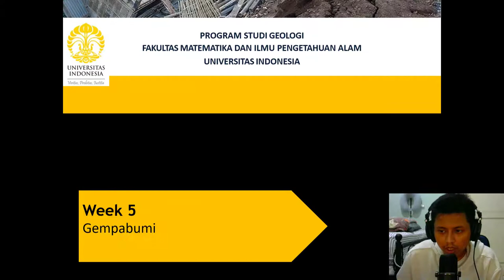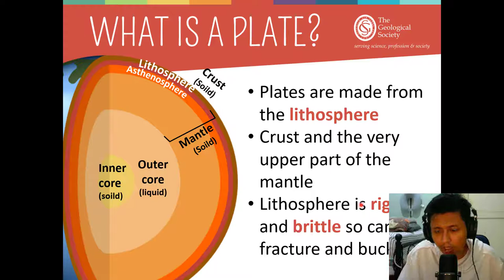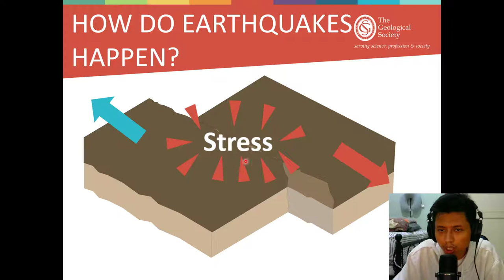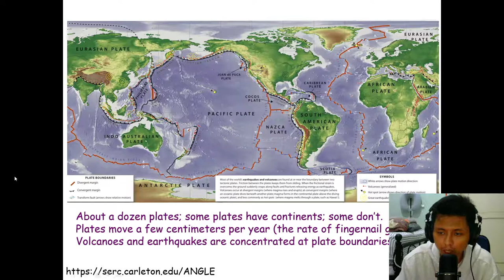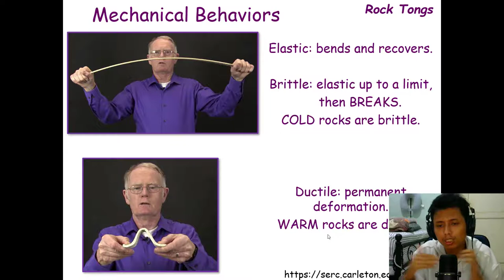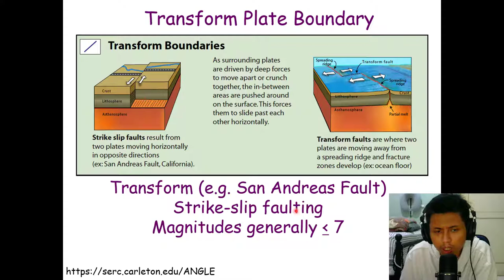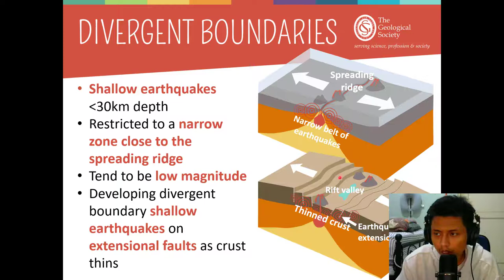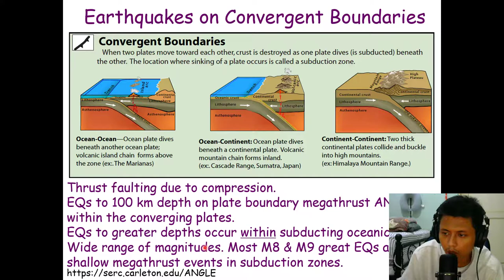Geologi Kebencanaan (SCGL604737) – Gempabumi (Part 1)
Kali ini materi perkuliahan daring (PJJ) akan diisi kembali oleh materi perkuliahan dari kelas geologi kebencanaan. Materi ini akan dijelaskan oleh salah satu dosen program studi S1 Geologi UI yaitu Muhammad Rizqy Septyandy, M.T. Tema untuk pekan ini adalah Gempabumi. Pada part 1 ini akan dibahas mengenai intro terkait gempabumi. Jadi tunggu apa lagi. Mari dinikmati suguhan kuliah daring ini sambil mengisi waktu di tengah pandemi Covid-19. Apabila ada pertanyaan silakan tuliskan di kolom komentar.